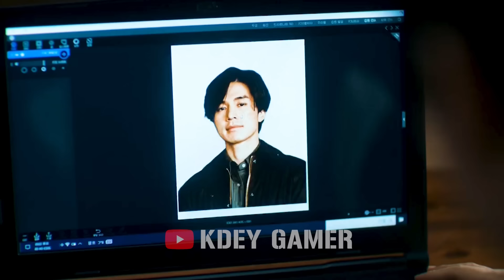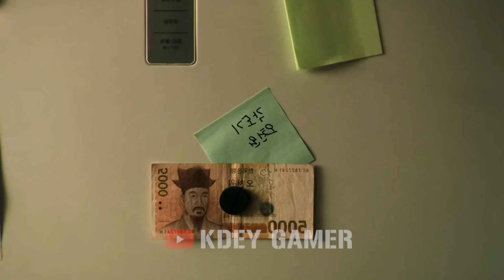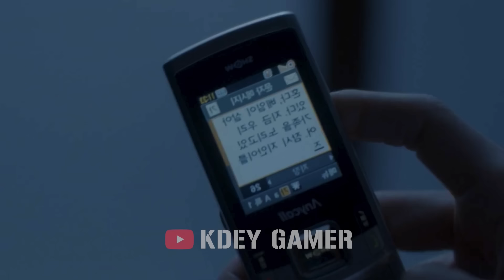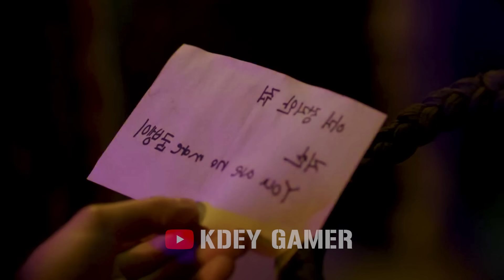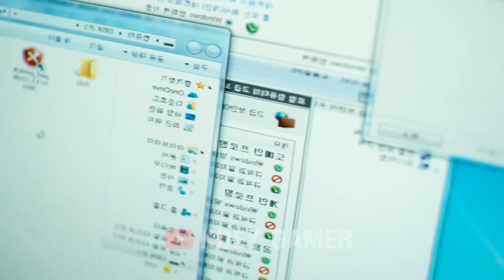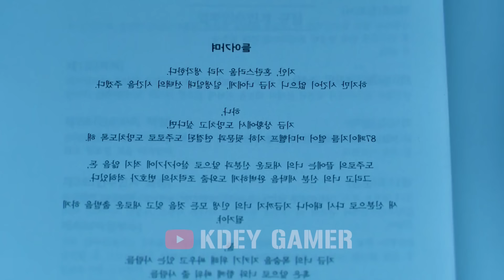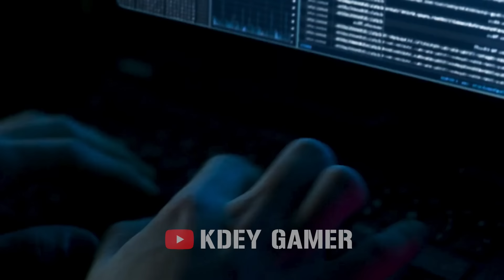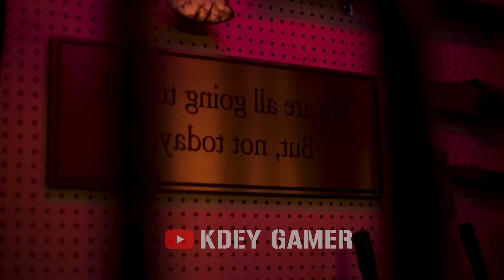ហាងលក់អាវុធសម្រាប់ឃាតករ | សាច់រឿងពេញ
scribe :  KDEY, Voice : KDEY, Editor : KDEY
ទំនាក់ទំនងផ្សាយពាណិជ្ជកម្ម  : 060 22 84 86 (Telegram)
បញ្ចាក់ ៖មិនទទួលហ្គេមអនឡាញ
ឧបត្ថមដល់ Admin : ABA 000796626 ( SRUN SOKPHEKKDEY)